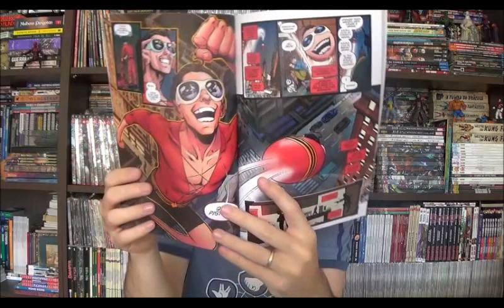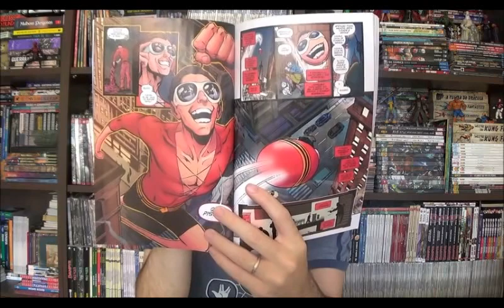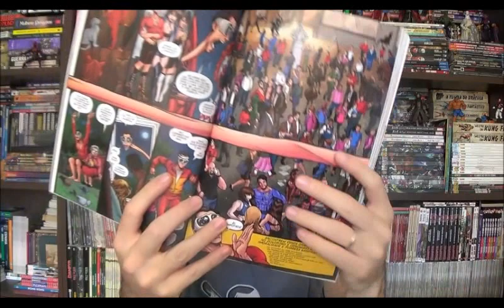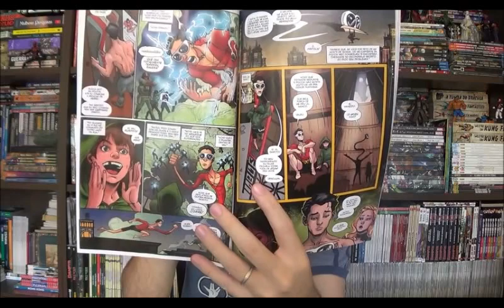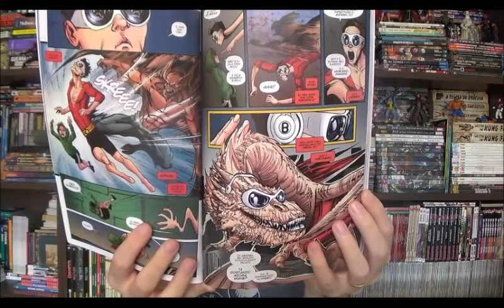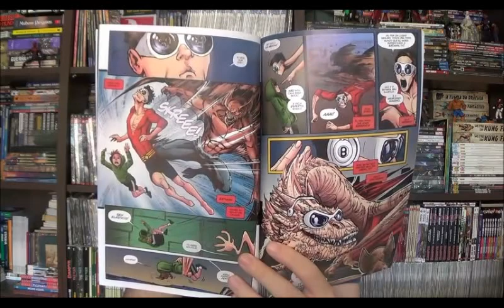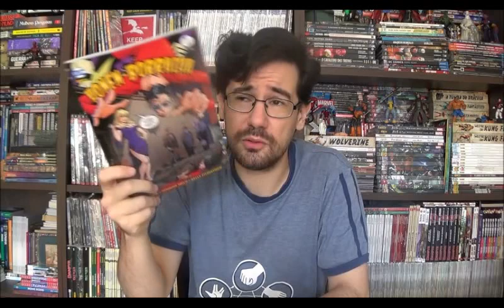Chapéu do Presto Especial - Homem-Borracha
Bem-vindos a mais um Chapéu do Presto especial e no episódio de hoje falarei sobre um encadernado da nova fase da Dc que nem nome tem. Desta vez eu quero falar sobre o Homem-Borracha.

⚠ Link para compras na Amazon

Campinas - SP
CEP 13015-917